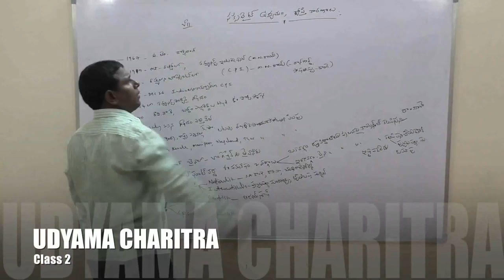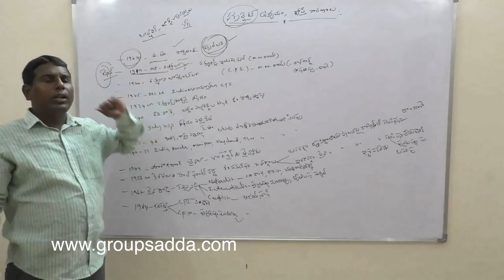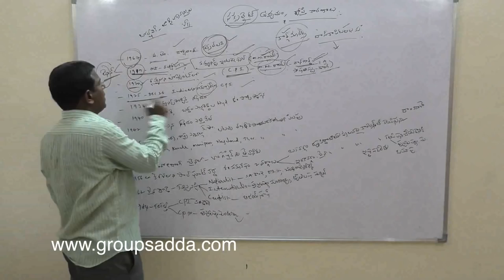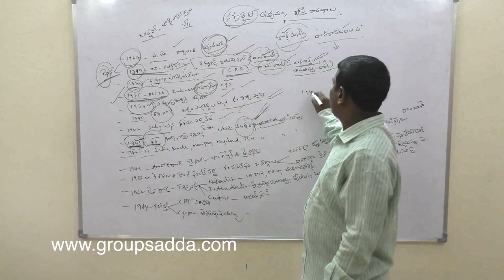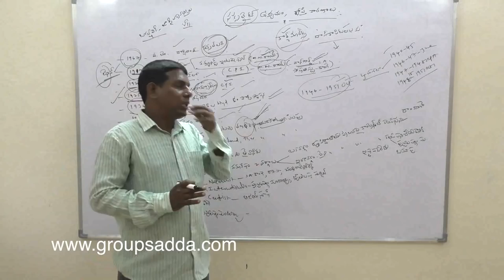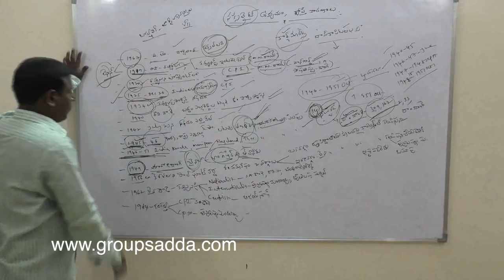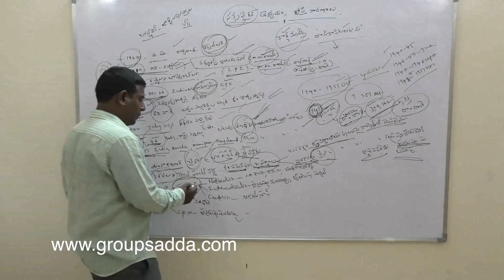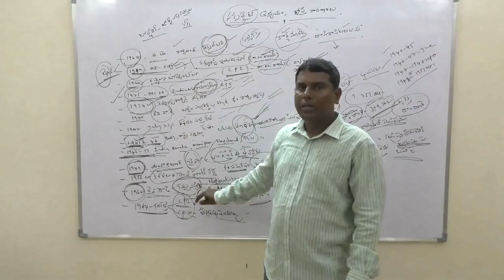TSPSC GROUP 2 ONLINE CLASSES TELANGANA MOVEMENT